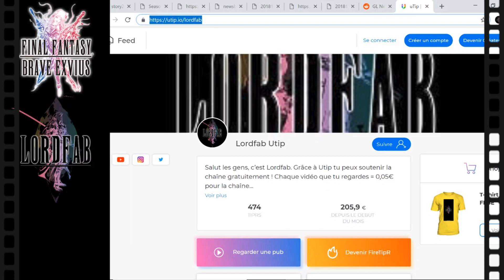FFBE FR NEWS : FF7 AC CLOUD ET TIFA ARRIVENT !!! TOP DPS !!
Les liens vers les codes promo pour tous avec AMAZON COINS :